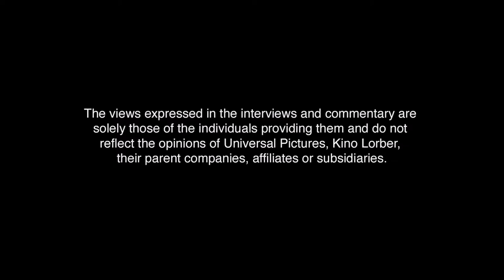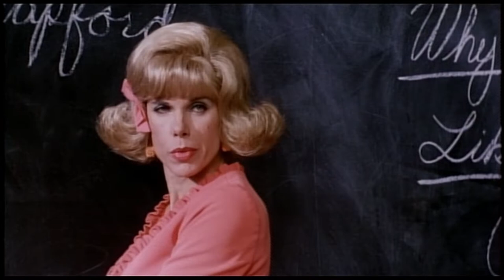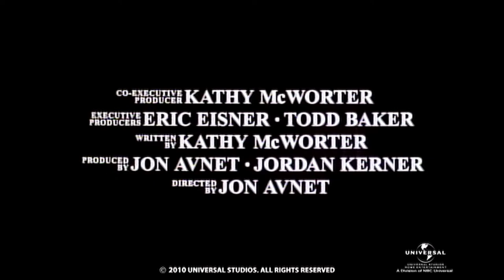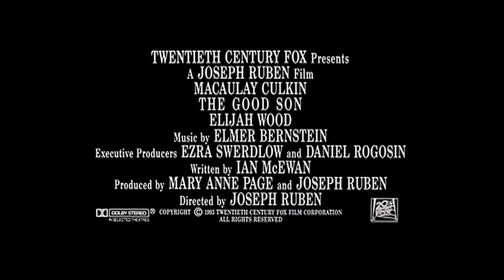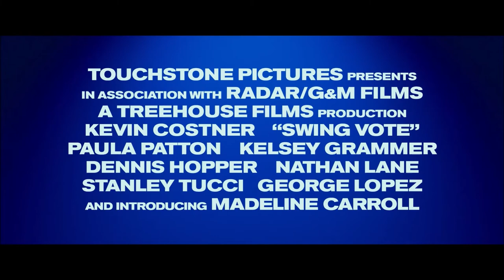Opening To The War (1994) (2021) (Blu-Ray) (Kino Lorber)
Enjoy this Opening To The War (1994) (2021) (Blu-Ray) (Kino Lorber).

"An emotionally fractured Vietnam vet returns to his family in rural Mississippi, counseling his kids when they have to fight their own neighborhood battle. From the director of Fried Green Tomatoes."

Make sure to get your copy of The War on Blu-Ray From Amazon or From Target